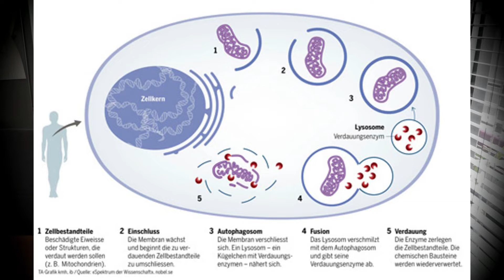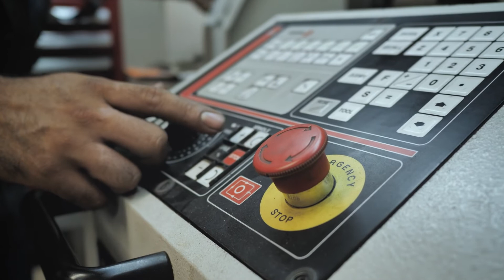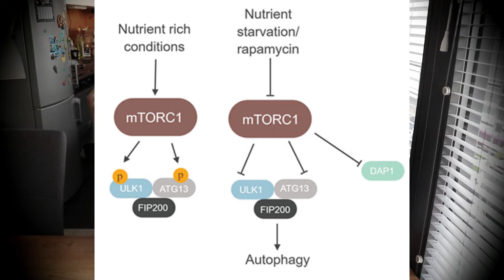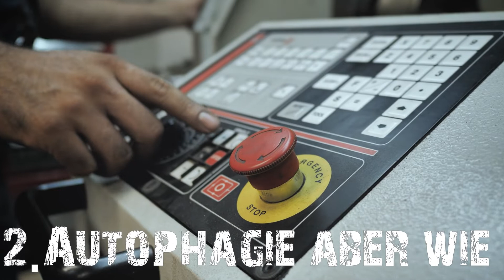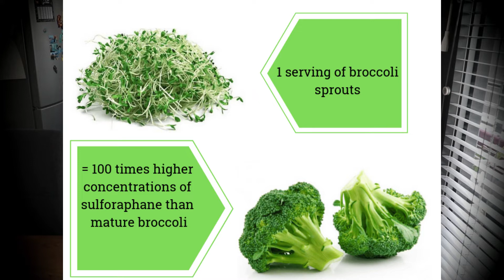Autophagie in 3 Schritten beschleunigen-ab wann setzt Autophagie ein?Sport-Intervallfasten Spermidin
Autophagie ist ein Begriff an dem man nicht vorbeikommt wenn es um die Themen Gesundheit aber auch Abnehmen geht.Die neuesten Studien belegen bereits auf äußerst beeindruckende Weise das es sich bei der Autophagie um die Superfunktion des Menschen schlechthin handelt(zu dick aufgetragen?-eigentlich nicht!)